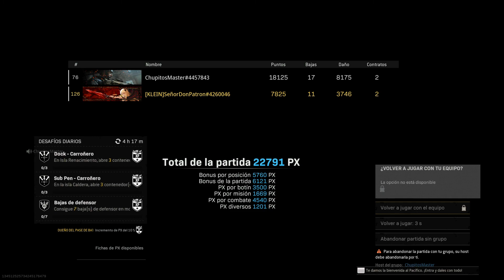Warzone Victory // Duos - 28 Kills - Chupitos & SeñorDonPatron